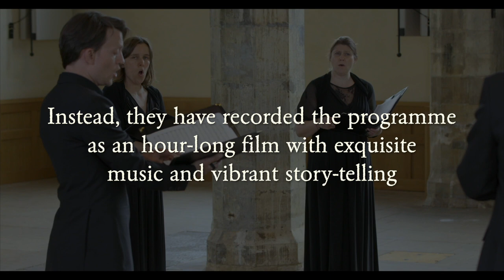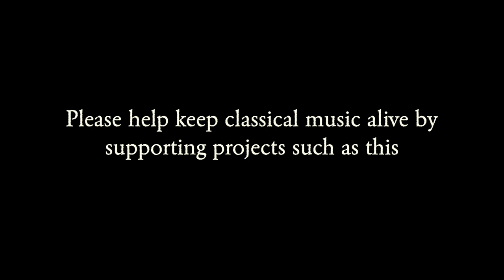Historical background: Morley 'Laboravi in gemitu meo' || The Journey of the Mayflower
Stile Antico presents a new, exciting music-drama, 'The Journey of the Mayflower', coinciding with the 400th anniversary of the famous voyage across the Atlantic, with extraordinary music and readings. In this video we take a closer look at one of the pieces from the programme, 'Laboravi in gemitu meo' by the English composer, Thomas Morley.

Due to the global pandemic and the cancellation of the concert tour of this programme, the project has instead been made into a film:

More about the programme:

2020 marks 400 years since William Bradford and his fellow pilgrims set out on their fateful journey across the Atlantic in the Mayflower, seeking freedom from persecution. England in 1620 was a country rife with religious and political division, standing on the brink of civil war. But the age also spawned some of the finest music ever composed in the land, with Gibbons, Tomkins and the aged Byrd overseeing the late flowering of the English musical Renaissance. This programme explores the journey the pilgrims took - from Northern England to Leiden and Southampton, before setting sail for modern day Massachusetts - using music of the time, interspersed with extracts from Bradford's diary and dramatic accounts from the pilgrims themselves, newly written for us.